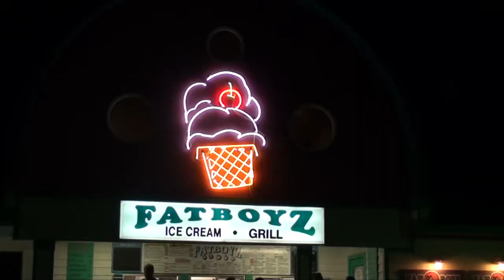Uptown Funk Video Nags Head 2015